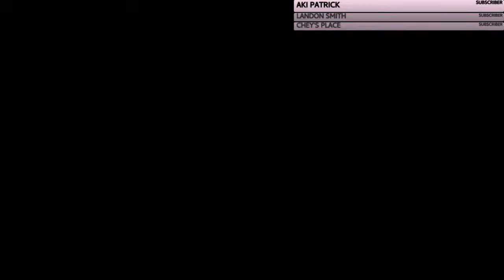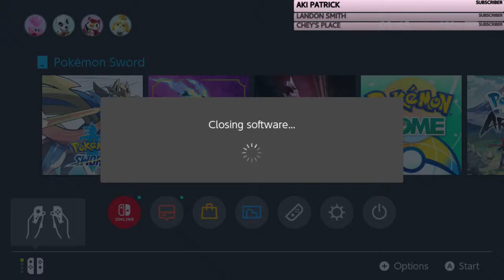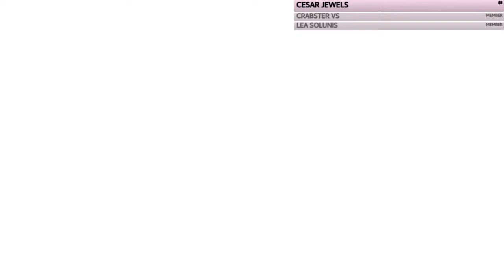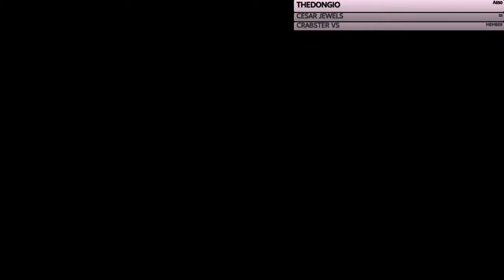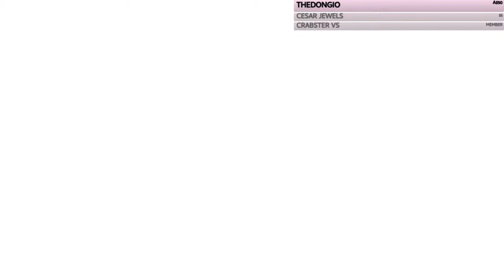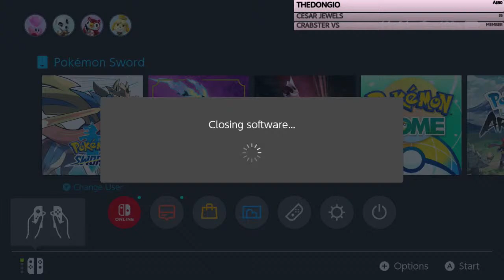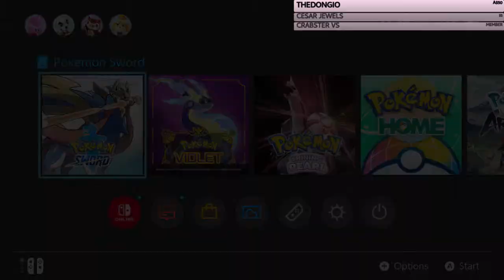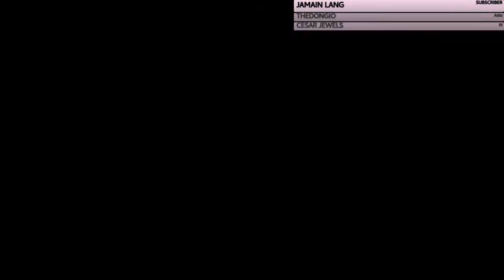♡ LIVE - LET'S SHINY HUNT! Soft Resets for SHINY REGISTEEL in Pokemon Sword ♡